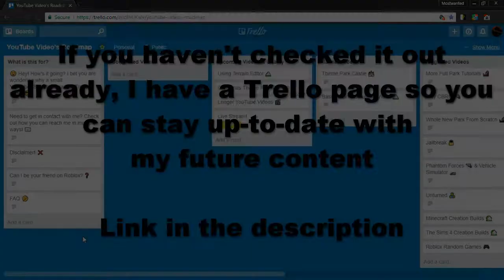CB:RO Random Moments w/ MrChumpGaming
▼News▼
N/A

Background Music (In Order As Played)
1) N/A

(Please note that I DO NOT CLAIM ANY ownership over any of the songs that were used in my video!)

▼PC Specs▼
OS: Windows 10 64x
Processor: AMD FX 8350 Eight-Core Processor [Could not find link]
RAM: 16384MB (16GB)
2 Storage Drivers: One 250SSD and one 1TB HDD
Monitor: Single 1360x768 (TV Actually lol)

▼Extra Sound Effects Used▼
None

▼IMPORTANT MESSAGE▼
If any part of the contents of this channel
is that of your property whether being
a musician, label, video, image distributor or artist,
and your content will be removed as soon as possible.

Recording: OBS 64_bit (Open Brodcasting Software)
Editing: Lightworks